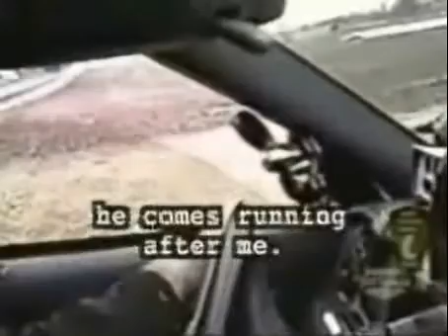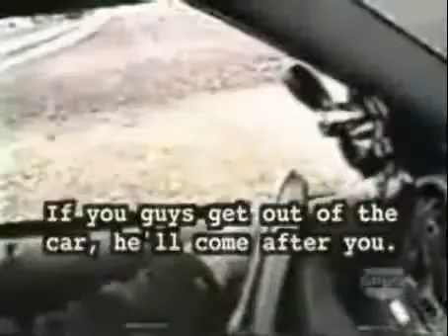dinde qui ataque (selement les policiers)lol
une dinde resediviste qui ataque selement les polices